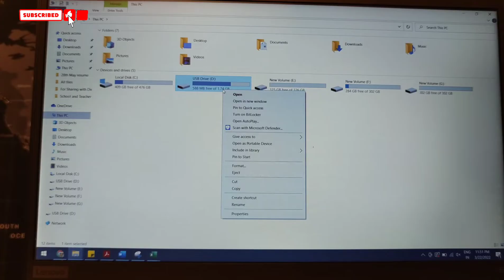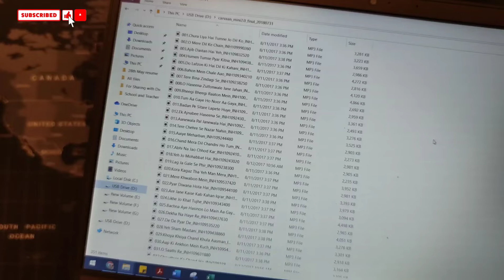Carvaan mini songs change | Carvaan Mini teardown disassembly | how to open carvaan mini